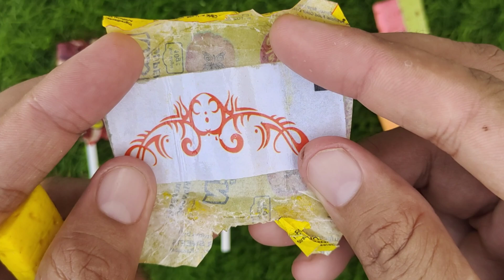Lollipops Unpacking ASMR 🍭 Chupa Chups Big Babol, Alpenliebe Lollipop, Watermelon Lollipop